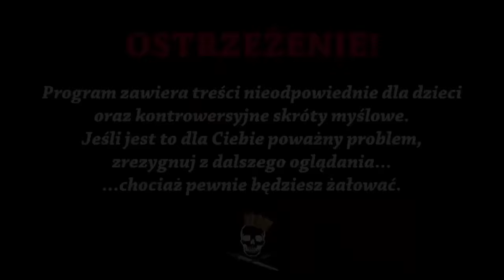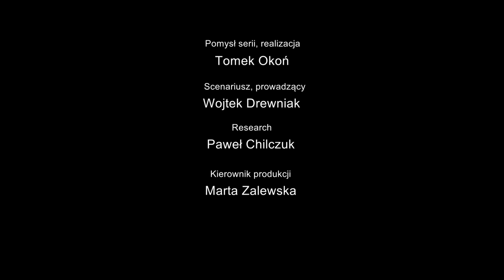Ostatnie lanie Napoleona - bitwa pod Waterloo. Historia Bez Cenzury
kod: historiabezcenzury
Teraz wyjątkowa Promocja Specjalna! 2-letni plan ochronny z ogromną zniżką plus ekstra prezent!

Dzisiaj opowiemy Wam o ostatniej, stoczonej przez Napoleona batalii, czyli o bitwie pod Waterloo. Jak do niej doszło? Czy Francuzi dostali w niej od Anglików tęgi łomot? Czy przegrali przez Polaka? No i czy na polu walki jest czas na wzniosłe, literackie frazesy? O tym wszystkim opowiemy Wam w dzisiejszym odcinku. Zapraszamy do oglądania!

Źródła informacji:
T. Malarski, Waterloo 1815
A. Roberts, Napoleon Wielki
A. Zamoyski, Napoleon. Człowiek i mit
R. Bielecki, Encyklopedia wojen napoleońskich
E. Tarle, Napoleon